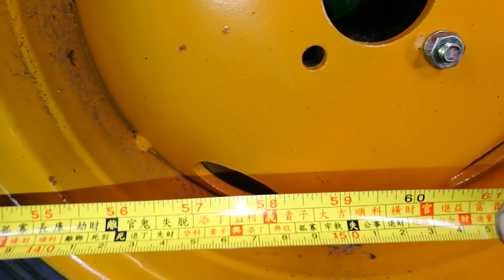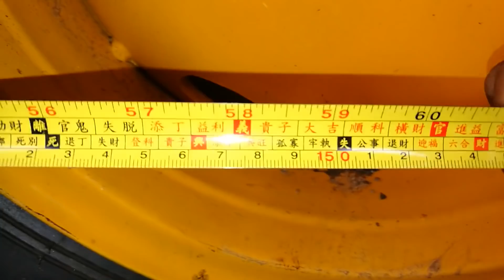Show how to install a power cable by SVANG VICHITH